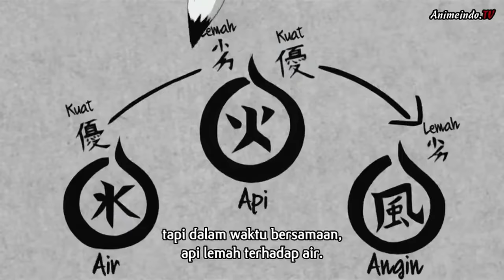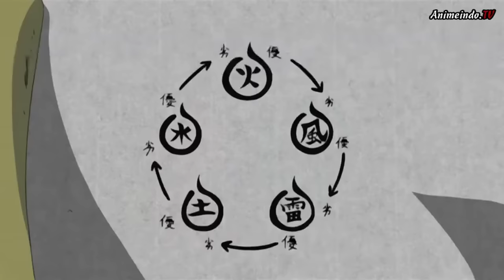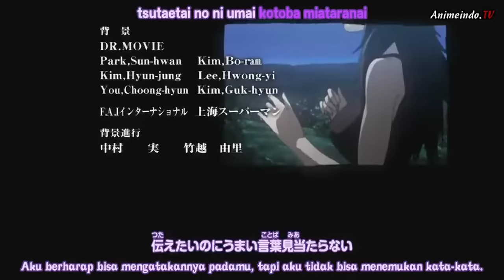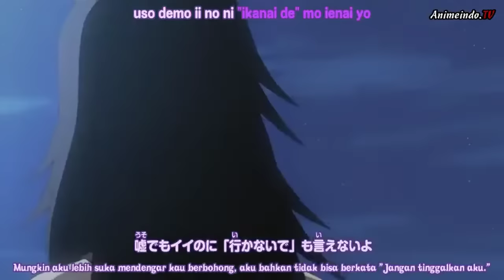Naruto Shippuden Episode 084 Subtitle Indonesia